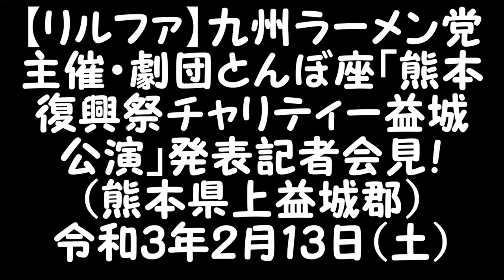R3(2021)2/13(土)⑧リルファ【九州ラーメン党主催、株式会社八代プレハブ特別共催】劇団とんぼ座「熊本地震復興祭チャリティー益城公演」発表記者会見(熊本県上益城郡)・クロージング(西岡潤一郎)